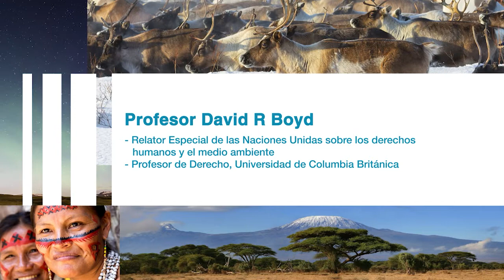El derecho humano a un medio ambiente sano: Proteger la vida en la Tierra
Presentado por Dr. David Boyd
Relator Especial de las Naciones Unidas sobre los derechos humanos y el medio ambiente
Profesor de Derecho, Universidad de Columbia Británica